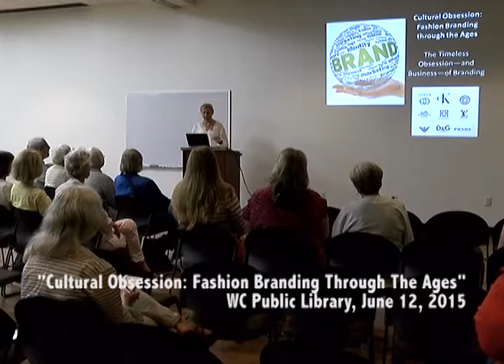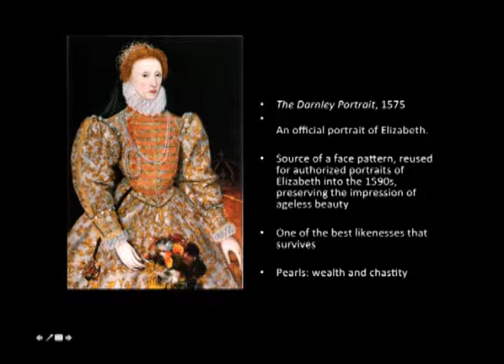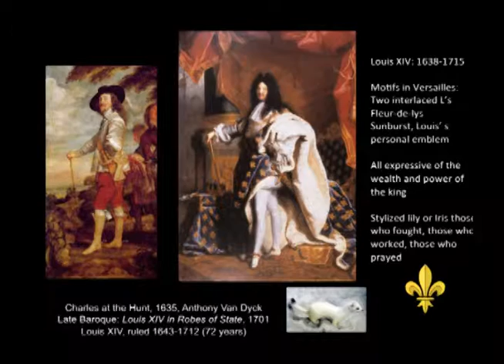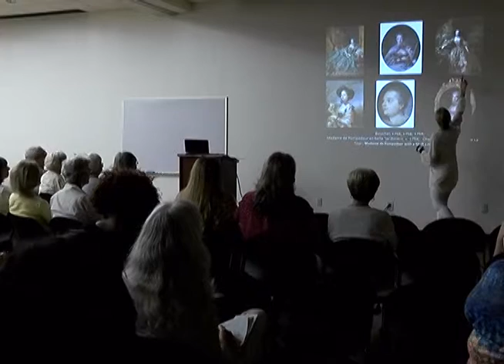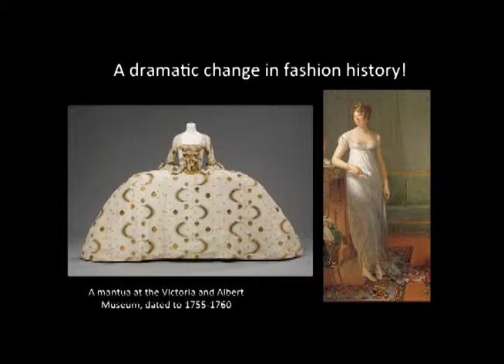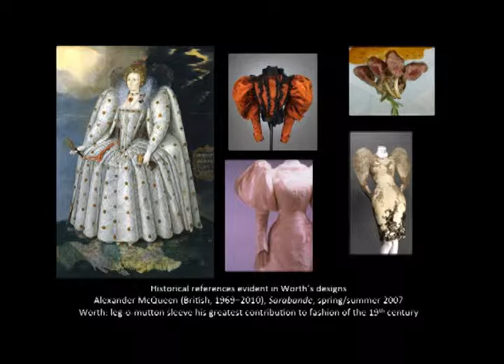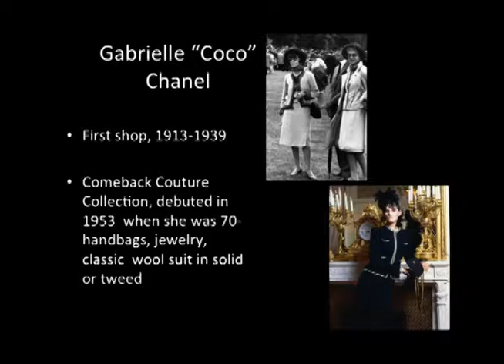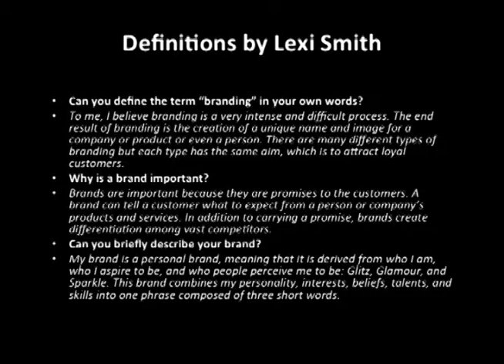Cultural Obsession - Fashion Branding Through the Ages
Cultural Obsession - Fashion Branding Through the Ages. From the Williamson County Public Library - June 12th, 2015. Produced by Alexandra Sargent.